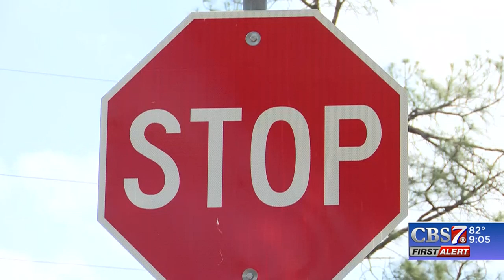The Odessa Police Department has been notified of a rise in street sign thefts